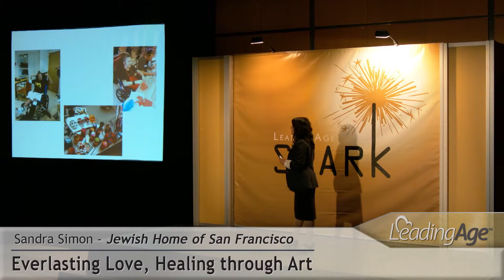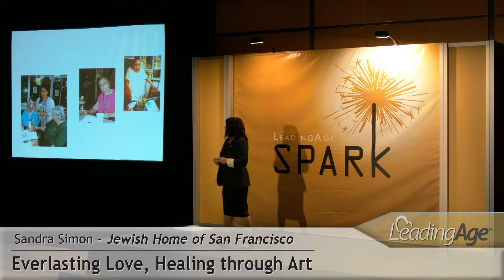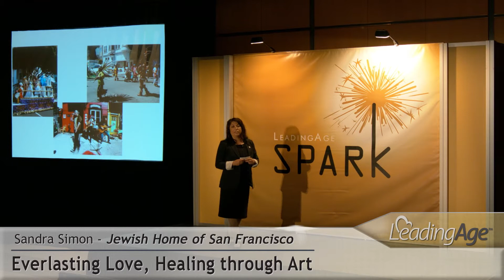Sandra Simon, Jewish Home of San Francisco: Everlasting Love, Healing through Art